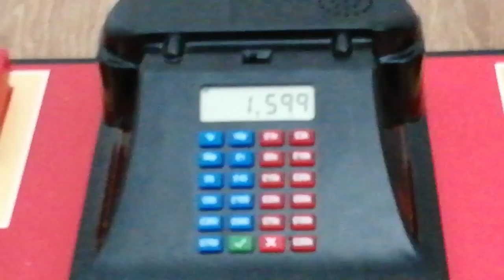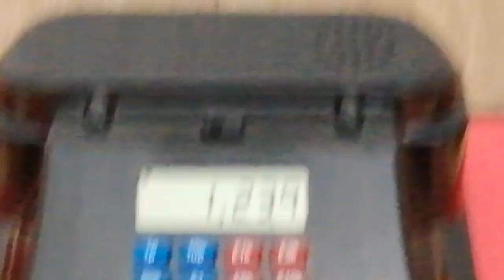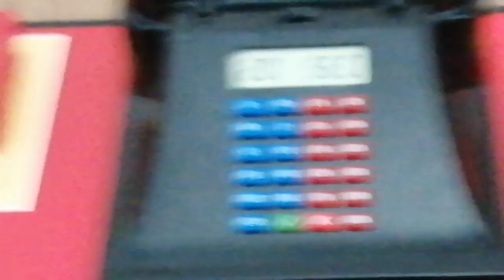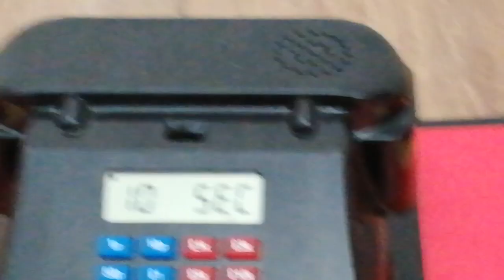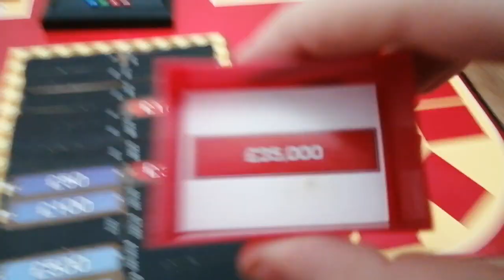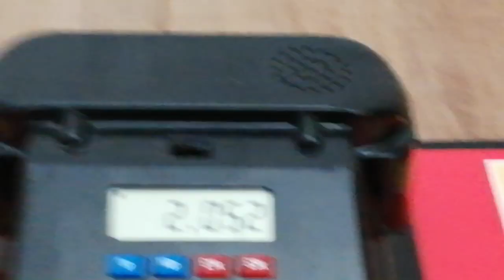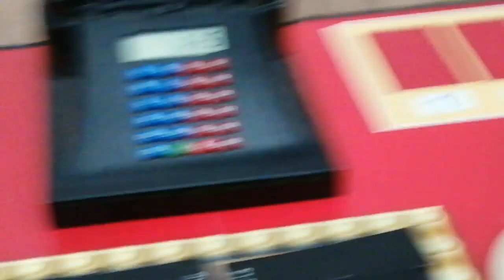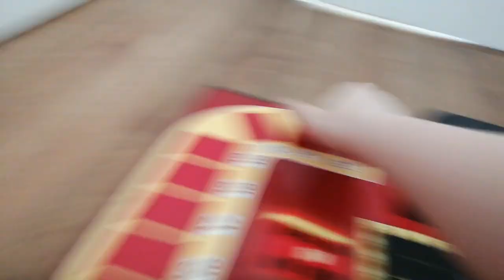S2 Episode 7 deal or no deal (WORST GAME ON MY CHANNEL) £750 winner